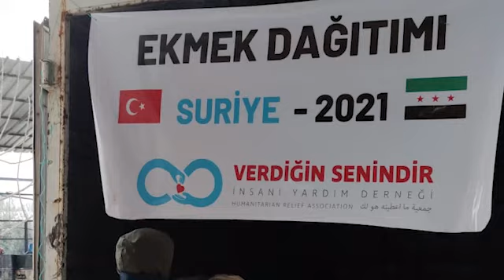SURİYE EKMEK DAĞITIMINA DEVAM EDİYORUZ / VERDİĞİN SENİNDİR 2021